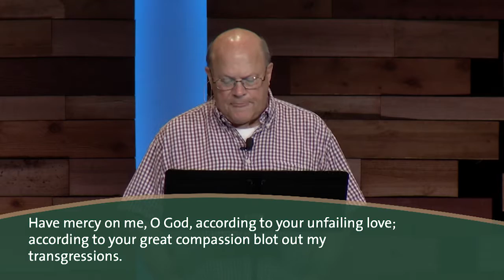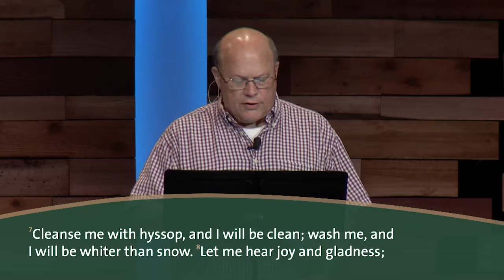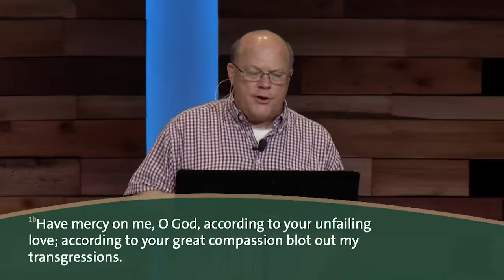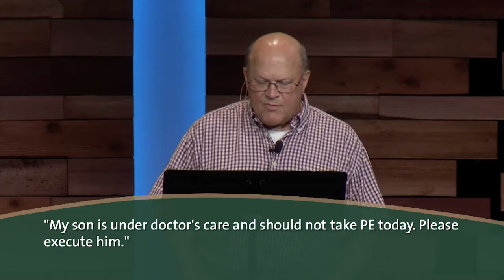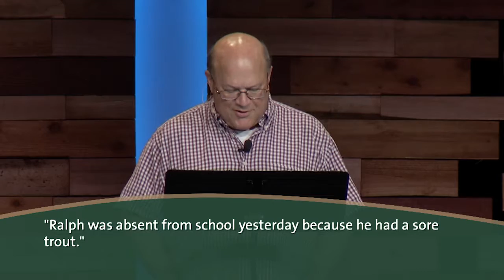True Confessions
In Psalm 51 David pleads with God for forgiveness. Penitence is not about seeing ourselves as worthless, rather it is seeing ourselves as God sees us.  Also read the related story in 2 Samuel 11-12.